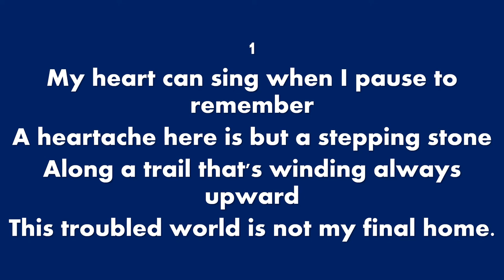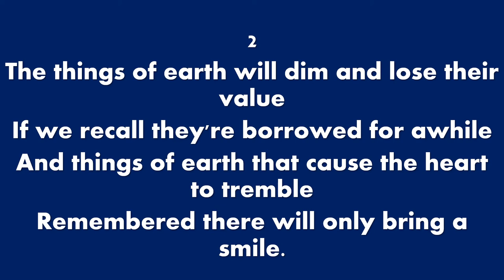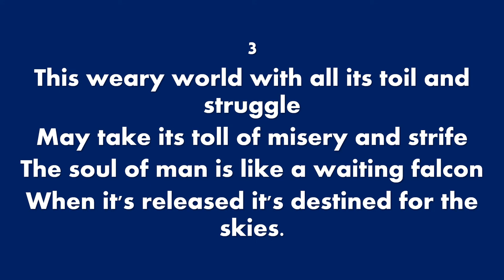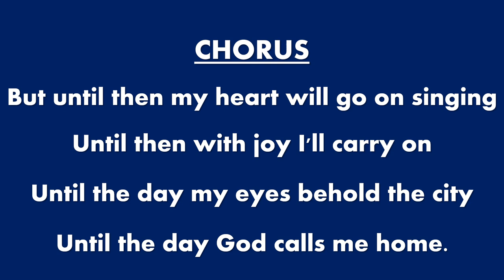UNTIL THEN (Accompaniment with lyrics)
Words & Music: Stuart Hamblen
Musician: Jonathan C. Cuevas
Key: A Major
Time Signature: 4/4
Tempo: 100